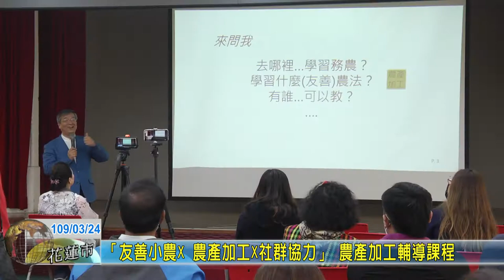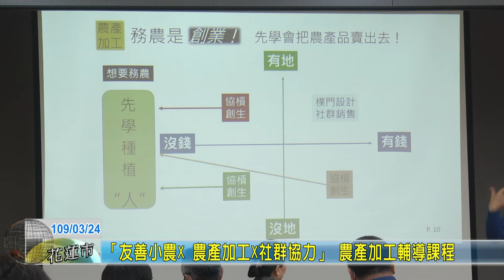20200324 01 「友善小農x 農產加工x社群協力」 農產加工輔導課程